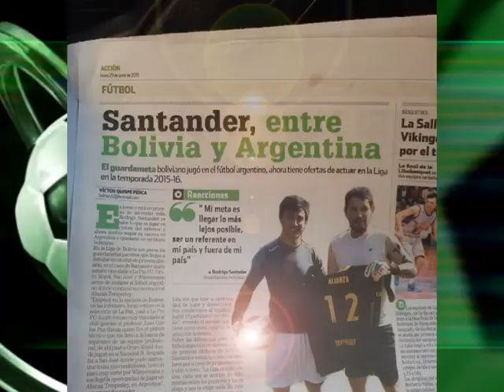RODRIGO SANTANDER OLMOS FUTBOLISTA BOLIVIANO